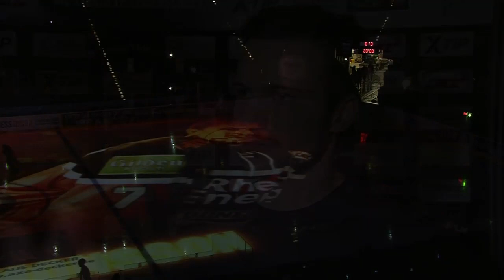DEL 2015-2015 Kölner Haie vs Düsseldorfer EG (27 Nov 2015)